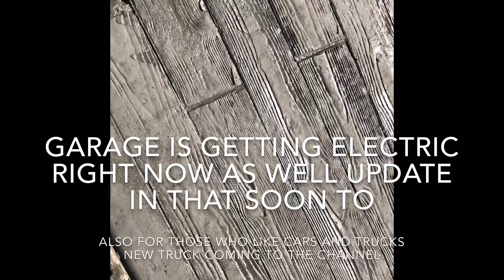STAMPED CONCRETE SIDEWALK!!!!! STAMPED WOOD CONCRETE!!!!!!!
Redoin sidewalk and leveling the driveway!! We did a stamped wood look to it so it would match my decking !!!